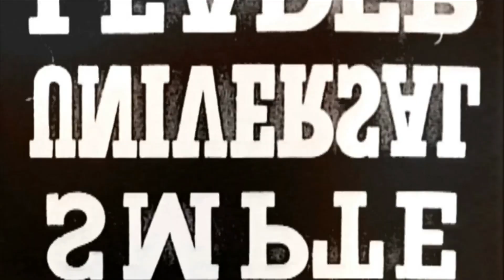LA VIDA CUANDO TIENES HERMANOS!